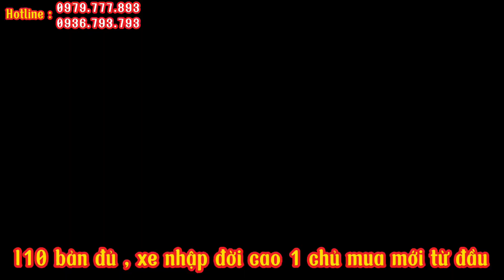chi tiết và báo giá em xe i10 nhâp , đời cao , bản đủ mà 1 chủ từ đầu | Ô Tô Cũ Sài Gòn - Phúc Việt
- Cam kết không đâm đụng , không ngập nước , gầm bệ chắc chắn
- Bao rút hồ sơ gốc , bảo hành máy 3 tháng
- Thu mua xe cũ giá cao tận nơi , bao quay đầu

☎ Tư vấn / Z.a.l.o : 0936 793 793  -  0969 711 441
▶ Tư vấn trực tiếp & đặt lịch xem xe, lái thử